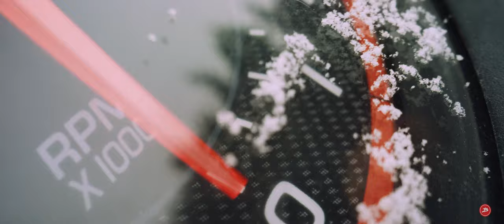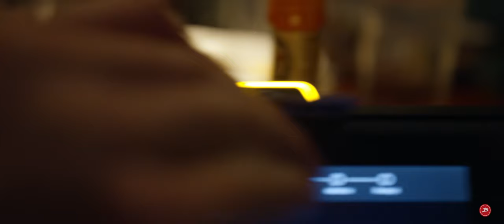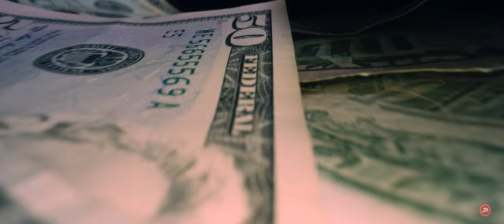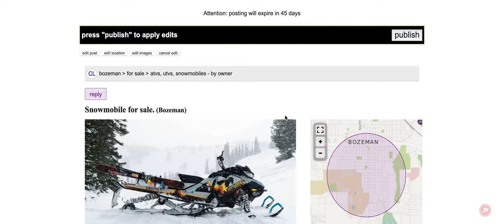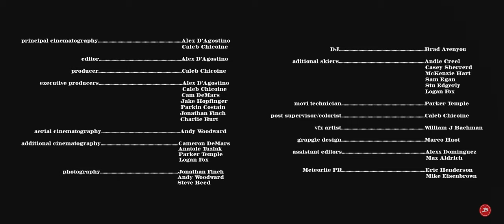Full Film: DOLLAR SHORT // Presented By Sweet Protection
Dollar Short is a short ski film that follows athletes Jake Hopfinger and Parkin Costain through a winter full of bank robberies, pillow lines, and everything in-between.

Follow @benshicreative on Instagram for updates and BTS content.

Directed by Caleb Chicoine and Alex D'Agostino.

Starring Jake Hopfinger and Parkin Costain.

This film was made possible by:

Sweet Protection
Black Diamond
Liberty Skis
Le Bent
Baist
Terraflow Trails